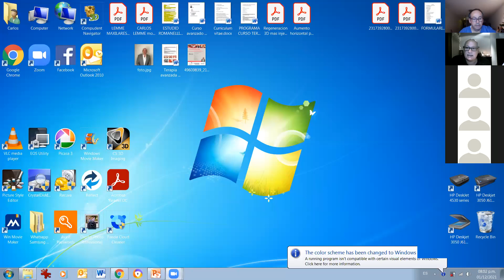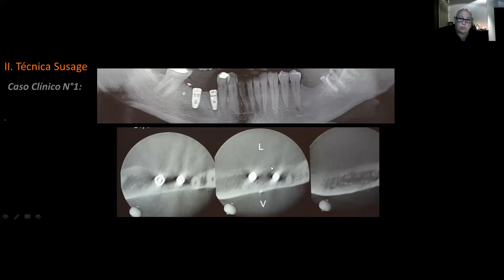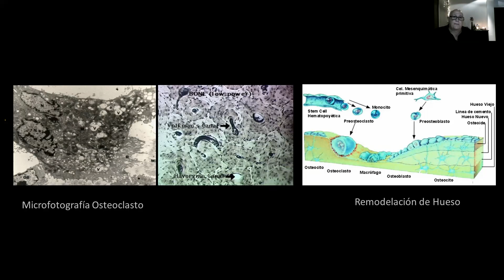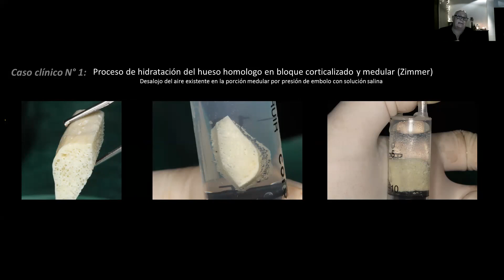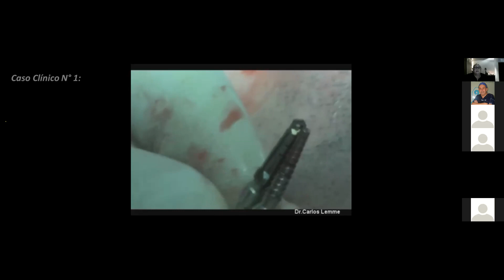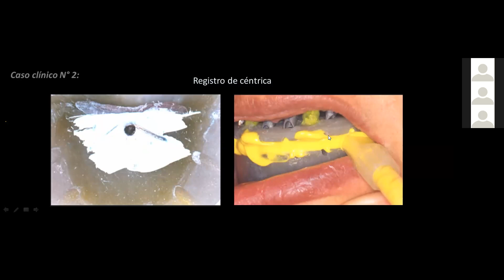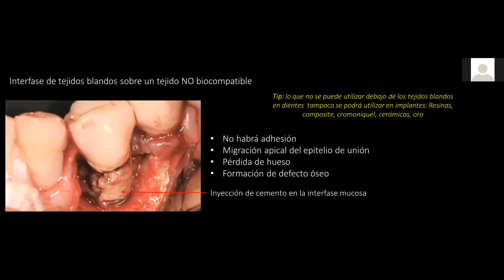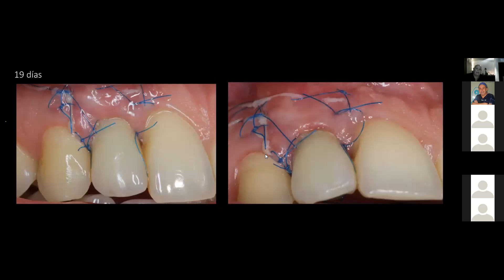Rehabilitación de alta complejidad e injertos Dr Carlos Lemme (Argentina)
Conferencia dictada durante la Semana de aniversario de la Odontología Peruana 2021. Actividad organizada por Odontología Negocios y Salud.